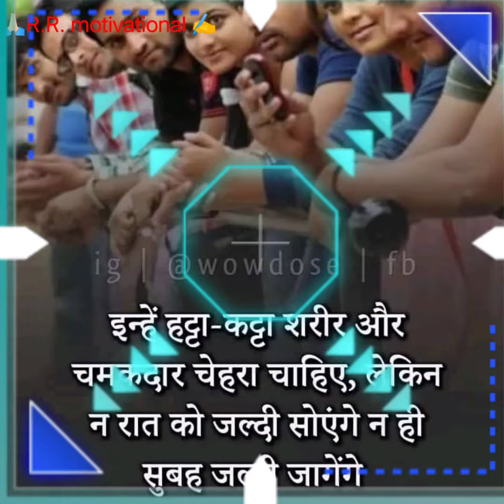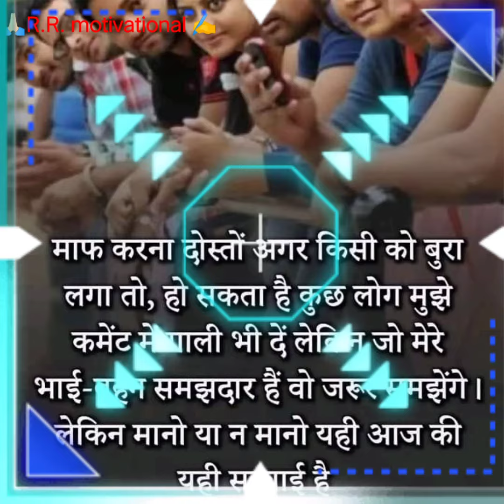motivational video#motivational status#nov javano ke liye video#आगे की जनरेशन के लिए मोटिवेशनलvideo